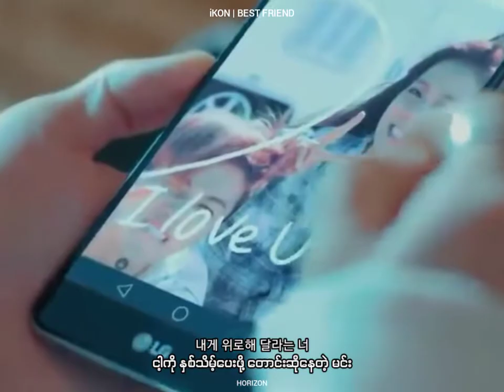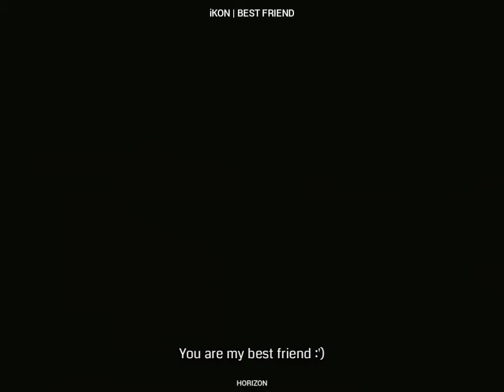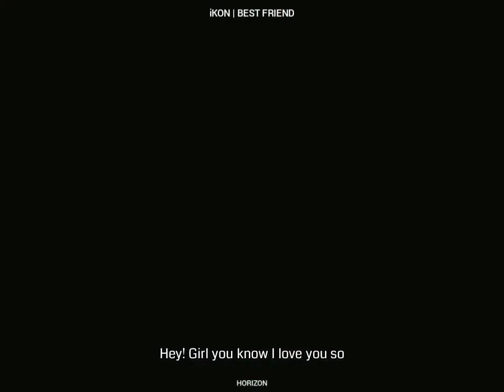iKON - Best Friend ( mm sub bu Horizon)